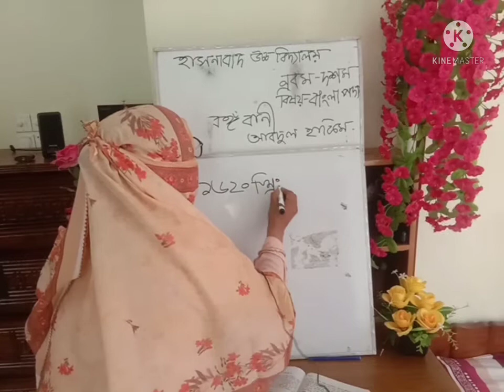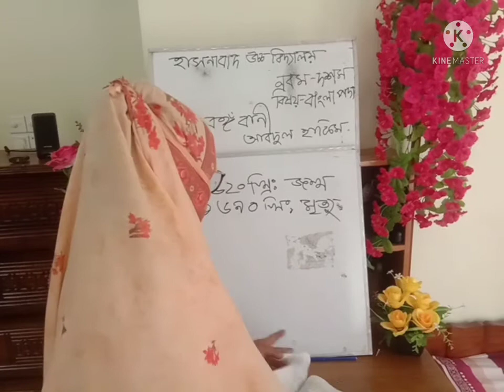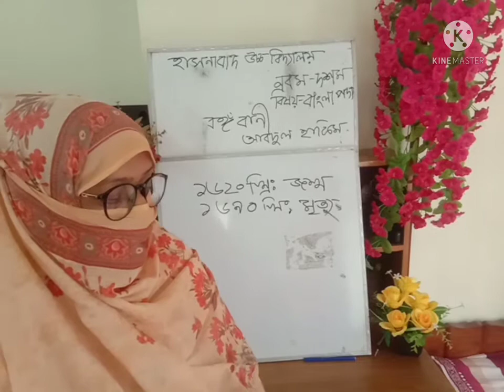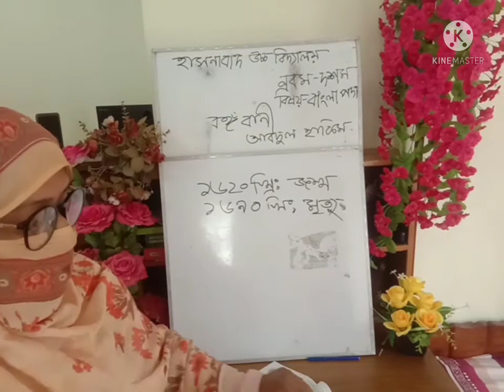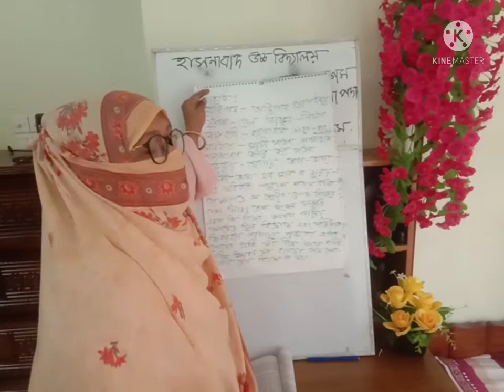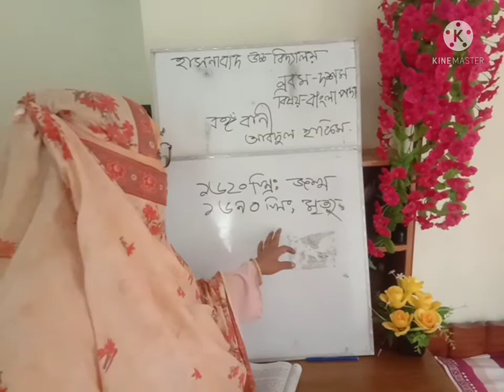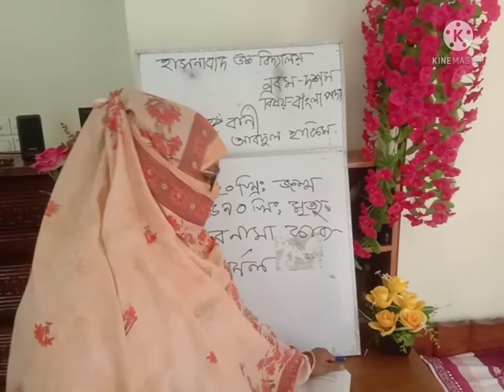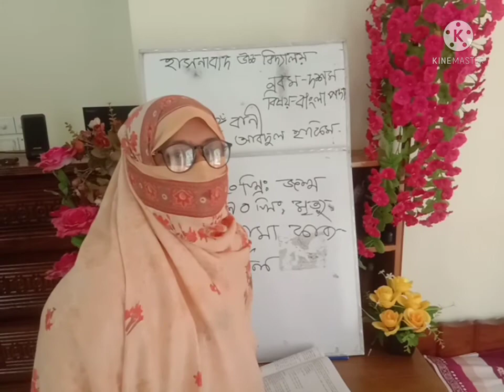Bangla Class 9-10 with Umme Aklima Mem